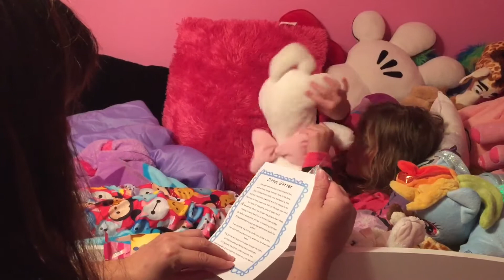BACK TO SCHOOL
Hard to believe summer went by so fast and all my kids have started school now. This video shows the boys getting haircuts and also before and after school fun including getting some yummy donuts. Wishing all the kids that are starting school a great year! Family Fun Stuff